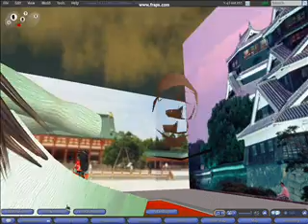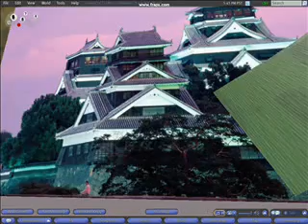Pretty Woman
Video gerado com imagens do SL, com trilha sonora da musica Pretty Woman num arranjo especial do DJ Pitbull.